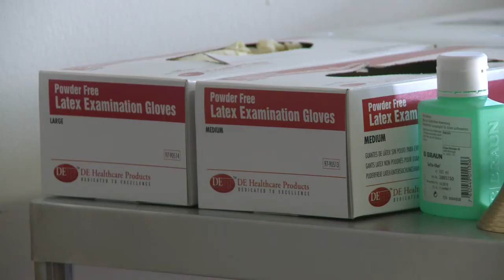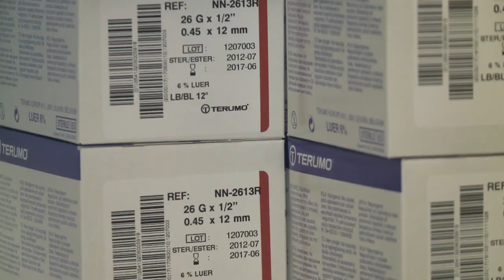Berlin offers safe injection facilities to addicts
Each day, between 20 and 40 people visit a safe injection facility in Berlin, where drug addicts can take heroin, crack and cocaine legally. Duration: 02:20